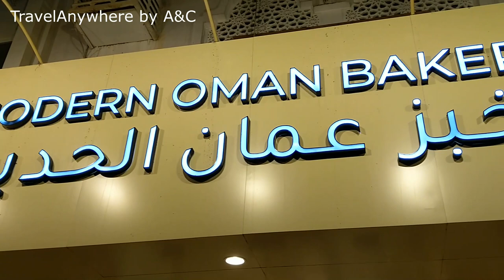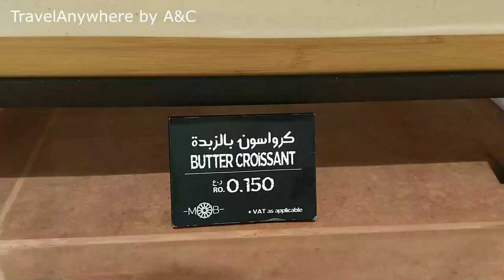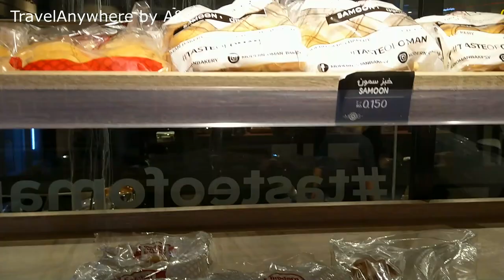MODERN OMAN BAKERY IN AL KHUWAIR "Everyone's comfort Food" | Oct 2021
Modern Oman Bakery,  where you can find lot's of choices, from bread,   cakes, pastries for different occasions.  They also serve up the usual hot drinks coffee and tea.  Good qualities of baked products.  Visit Al Khuwair branch now!